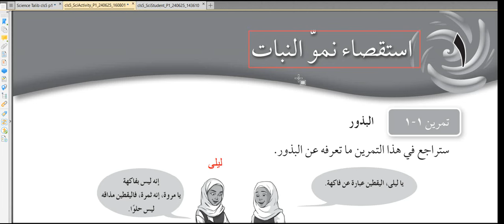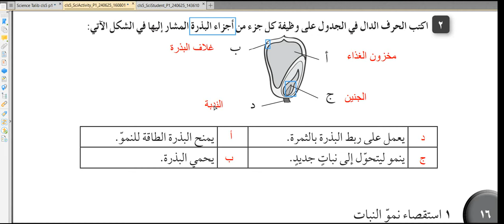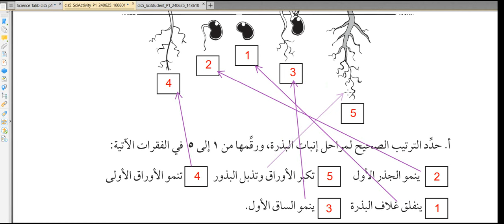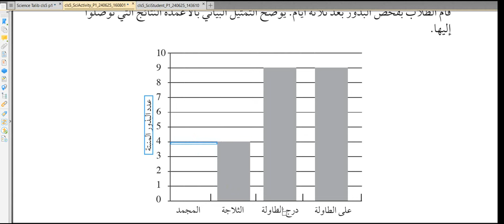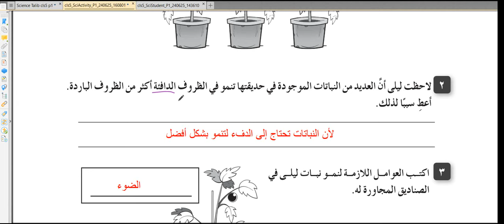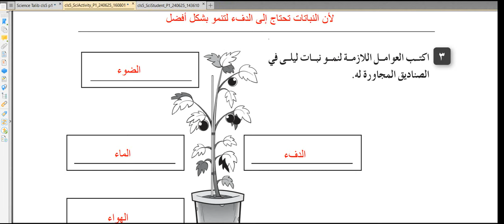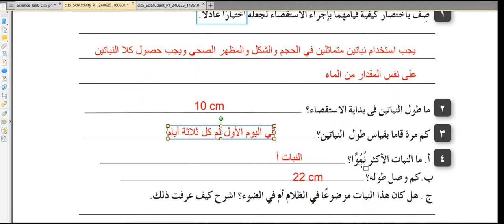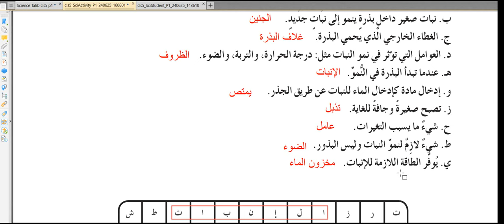الوحدة الأولى / كتاب النشاط / استقصاء نمو النبات / العلوم / الصف الخامس / الفصل الأول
شرح وحل تدريبات - كتاب النشاط
منهج كامبردج - شرح وحل التدريبات